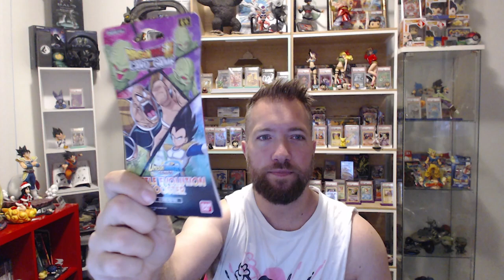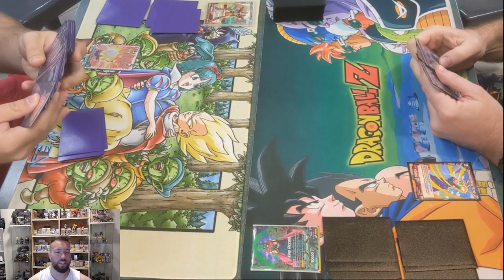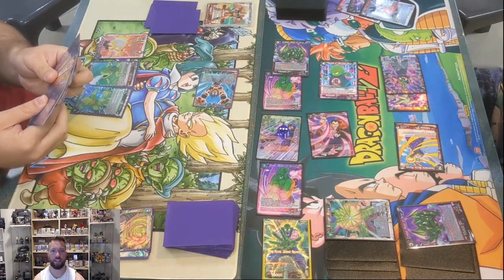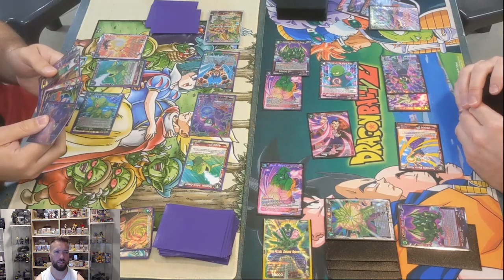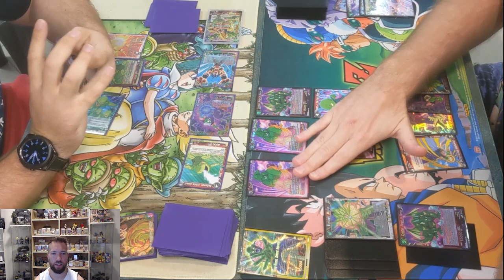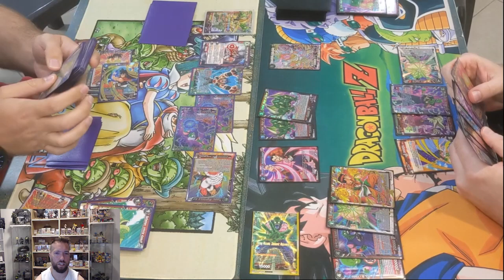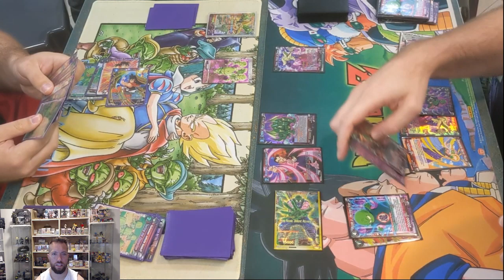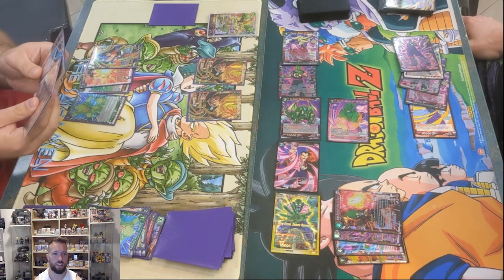Best of One Battles - Nappa & The Saibamen V King Piccolo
Like our stuff?

Music produced by Mick B.